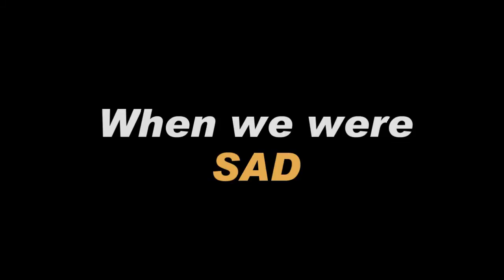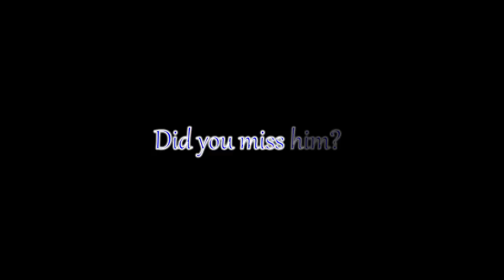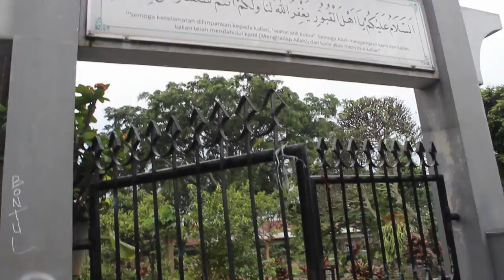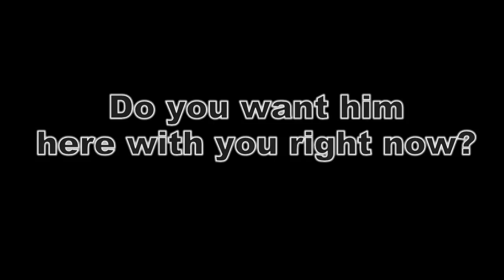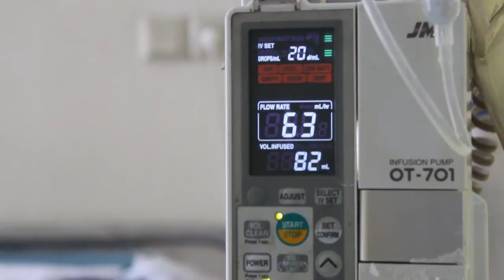Catatan Akhir Sekolah SMAN 6 BANDUNG (Dokumenter 2014)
by Multimedia sman 6 bandung , film dokumenter 2014